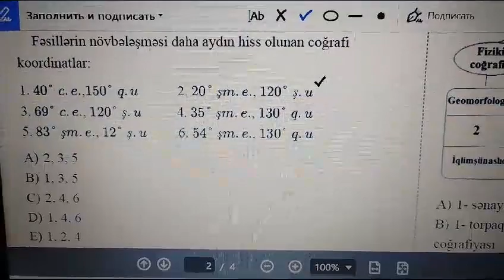29.10.2023 tarixli X sinif, blok fənnləri üzrə sınaq imtahanının, Coğrafiya fənnindən izahı